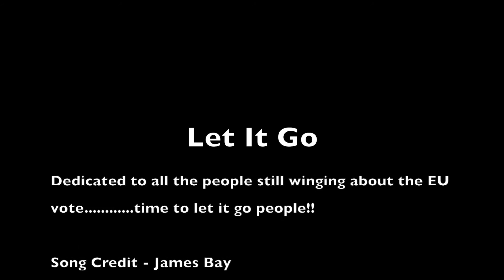Let It Go - James Bay (Cover by James Coe)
Another quick fire cover here, this time on the piano. I didn't learn the song too well so excuse the moments where i forget the words ha ha. hope you enjoy guys. x